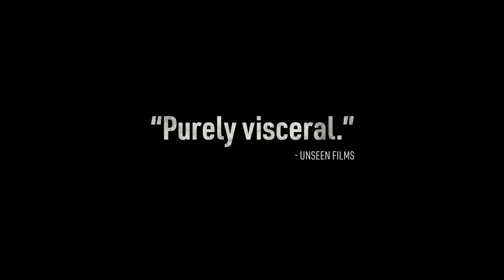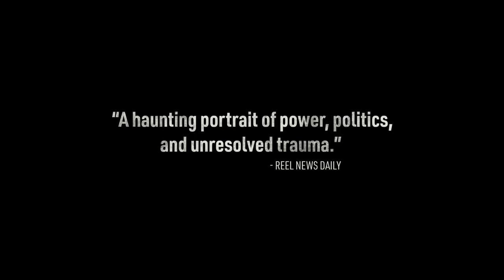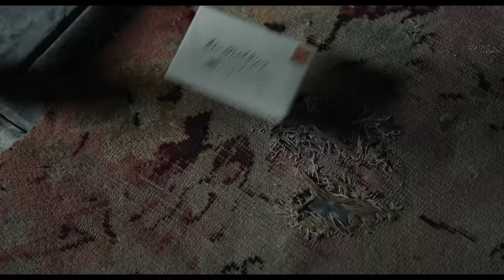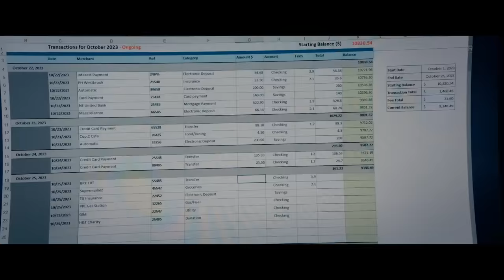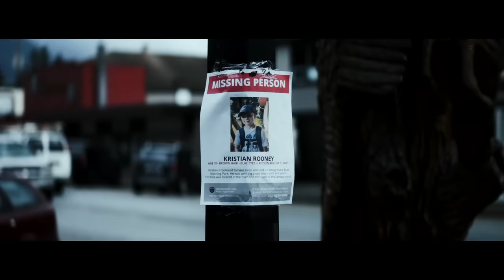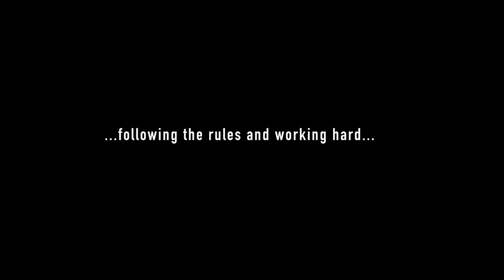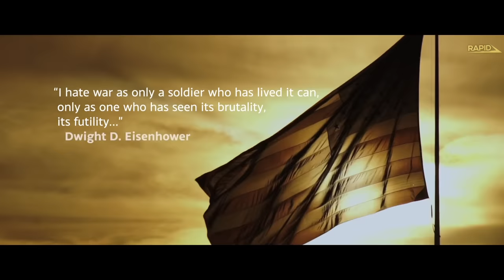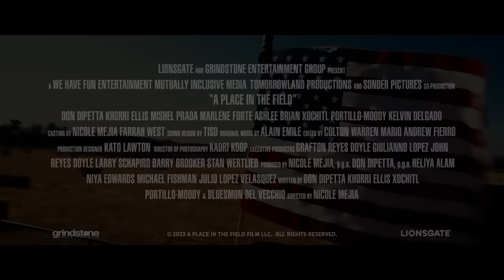NEW MOVIE TRAILERS (2023 & 2024)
Upcoming Movies That can be found in this Trailer Compilation:

00:00 Best New Movie Trailers (2023)
00:04 Finestkind Trailer (2023)
02:19 Deadland Trailer (2023)
04:16 Freud’s Last Session Trailer (2023)
05:42 Wicked Little Letters Trailer (2023)
07:54 The Magic Flute Trailer (2023)
09:39 Dashing through the Snow Trailer (2023)
11:40 The Beekeeper Trailer (2024)
14:07 Wintertide Trailer (2023)
16:00 Godzilla Minus One Trailer (2023)
16:15 If You Were The Last Trailer (2023)
17:28 The Founder Effect Trailer (2023)
18:59 The Zone of Interest Trailer (2023)
20:00 A Place in the Field Trailer (2023)
22:15 The Walking Dead: Ones Who Live Trailer (2024)
22:43 As We Know It Trailer (2023)